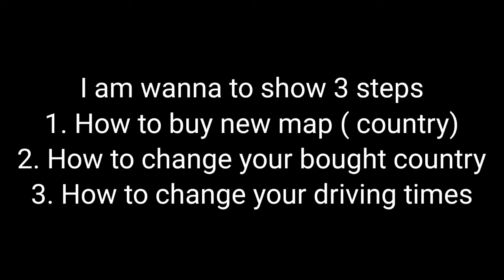How to buy new map ( country) | change your bought country and change times| Bus Simulator Ultimate